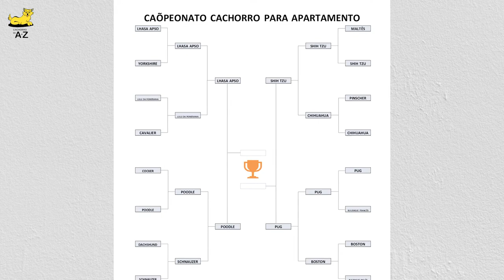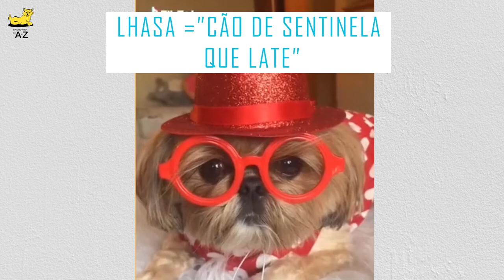🥊 [QUEM GANHA?] LHASA ou POODLE ?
CÃOPEONATO CACHORRO PARA APARTAMENTO

E as quartas de final está muito emocionante!Já tivemos o duelo entre o Lhasa e o Lulu da Pomerânia, o Pug e o Boston, o Poodle e o Schnauzer, Chihuahua e o Shih Tzu. E hoje teremos o duelo entre o Lhasa e o Poodle! Quem será o ganhador?

Se você ainda não viu os outros vídeos do campeonato clique nolink abaixo e assista aos outros duelos desta playlist que está imperdível.

O Cachorro de A a Z é muito mais do que um canal de informações caninas. Ele busca entregar ao usuário conteúdo com leveza, descontração e entretenimento.

Cachorro de A a Z é um canal completo! 🐶

Tudo o que você precisa saber sobre o seu cachorro está aqui! Guia de Raças, adestramento, curiosidades, saúde, entretenimento, dicas, alimentação, comportamento e cuidados em geral. 🐾

Lá tem diversas dicas e informações sobre o mundo canino. 🙂

 💻 Você pode também nos acompanhar pelo site.

Dedicado aos amantes caninos!
Aproveite! E obrigado por sua companhia!